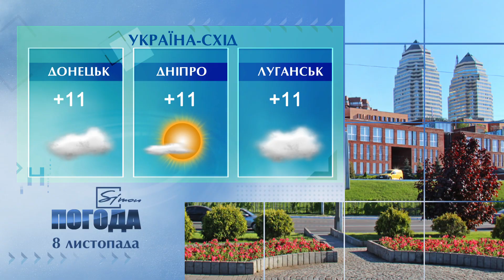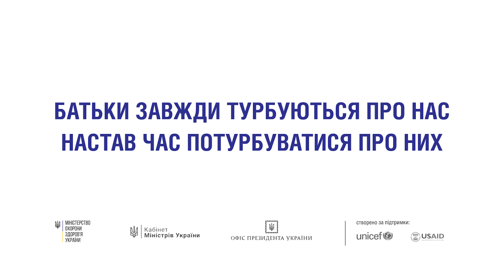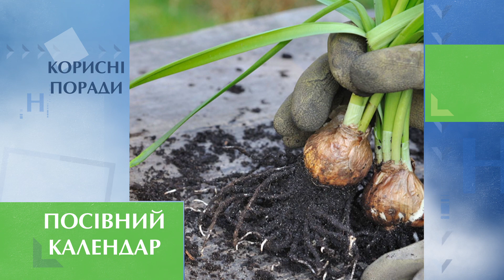Simon Погода на 8 листопада 2020